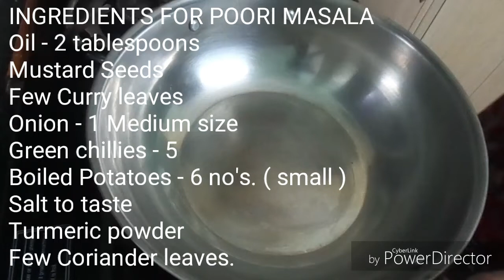பூரி மசாலா/ Poori Masala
How to do Poori Masala / Potato Masala
பூரி மசாலா / உருளைக்கிழங்கு மசாலா செய்வது எப்படி